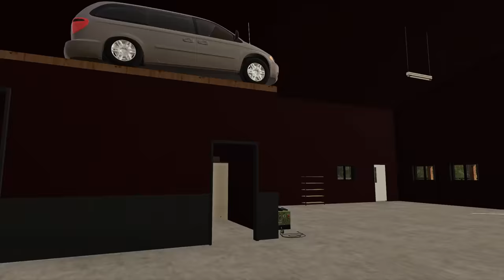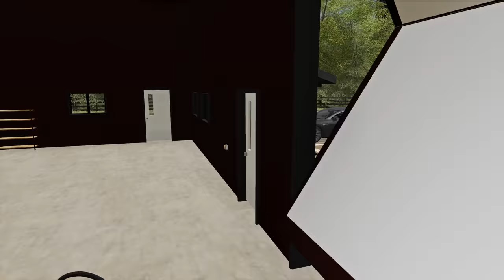REPOING A SCHOOL BUS FROM THE SCHOOL! (ROLEPLAY) | FARMING SIMULATOR 2019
BS Towing Inc got a call about a School Bus that needed Repoing due to the school not being able to make the payments on it. Turns out Buch is also a school bus driver part-time. Found out, he was the one driving the bus that needed repoed that day. We had to chase him down and get the bus back. Also had another Repo job for a lifted Jeep with aftermarket rims. Hope you guys enjoy!

FREQUENTLY ASKED QUESTIONS:

1. How do you get the game?

2. Can you get mods for Xbox One or PS4 (talking about FS19 not FS17)?

3. Where do you get your mods?

4. Why is it called the Squad if it is only one person?

5. Can I play with you?